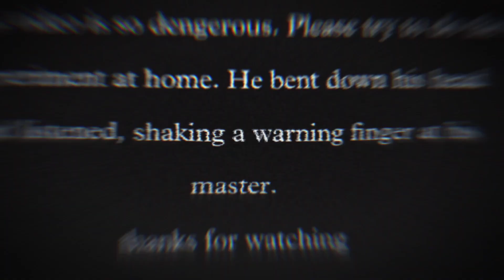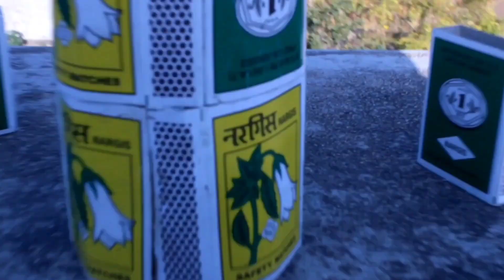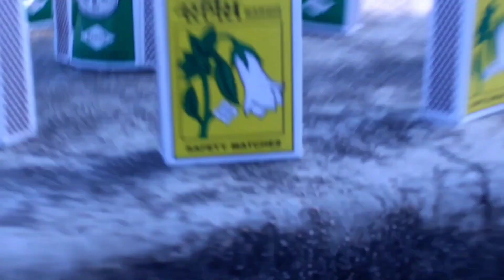Home Made Smoke BOOM 🤯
How To Made :-

1 ]

Gather 3-4 celluloid ping-pong balls. For this method, you’ll need a few ping-pong balls. These balls are made of nitrocellulose, which is a highly flammable compound used in celluloid. One ball will make up the actual smoke bomb, while the others will be cut up and placed inside of the first ping-pong ball to add more smoke when you set it off. Choose balls that are the same color, because the color you choose will end up being the color of the smoke.[1]
It’s important that you use celluloid ping-pong balls instead of plastic ones. You can tell the difference between the two because the plastic balls are shiny and bend easily. The celluloid ping-pong balls are typically more durable and matte.

2 ]

Pierce a hole in one of the balls using a knife or screwdriver. Take one of your ping-pong balls and poke a hole in it. To do this, firmly hold the ball between your thumb and index finger on a flat surface. Take a small screwdriver or knife and apply pressure until it pokes through. The hole will be used to fit the other ping-pong balls.

3 ]

Cut the remaining ping-pong balls into small pieces and put them in the hole of the first ball. Use a pair of sharp scissors to cut the remaining ping-pong balls into small pieces. You may need to pierce the balls with a knife or screwdriver first in order to make a starting point for cutting. The pieces should be small enough to fit into the hole of the first ping-pong ball. Fill the ball with the pieces until it is completely full.[4]

4

Stick the sharp end of the pencil in the hole and wrap foil around it. Get your pencil and stick the sharpened side inside the hole of the ping-pong ball you just created. It may not fit all the way in because you just filled the hole, so just make sure the tip of the pencil is touching the outside of the ball. Then, get a piece of foil that is at least 6 by 6 inches (15 by 15 cm). Put the ping-pong ball in the center of the foil square, and wrap the foil tightly around the ball and pencil until it takes its shape.[5]

The only purpose of the pencil in this step is to create a mold for the foil, so do not completely cover it. Make sure there is a hole in the foil at the end of the pencil so you can take it out when you’re finished.

5

Take the pencil out of the foil wrap. Grab the pencil by the eraser and carefully pull it out of the foil. When you take it out, make sure the shape of the foil stays intact. This shape will leave a chimney for the smoke to travel up through the aluminum foil when you light the smoke bomb.[6]

6 ]

Learn why people trust wikiHow
PRANK PROPSPRANK BOMBS
How to Make a Smoke Bomb
Co-authored by wikiHow Staff
Last Updated: December 21, 2022 References Approved

Download Article
Ready to make your own amazing smoke bomb? Whether you want to make smoke for a dramatic special effect or a chemistry experiment, or you want to learn a useful survival tactic, you can make a fantastic smoke bomb with just a few ingredients. There are several ways to make smoke bombs, but the main ones involve using potassium nitrate and sugar, ping-pong balls, or ammonium nitrate, and newspaper. When assembling your smoke bombs make sure to wear the appropriate safety gear, and set them off in an open outdoor area away from trees, pets, and other people.

ignor tags ;- 😝

experience
smoke boom
20 ruppeys smoke boom
sasta smoke boom
amazing boom
nice smoke boom
crazy expensive boom
expensive smoke boom
exprimet
nice exprimet

Hastags :- 😃